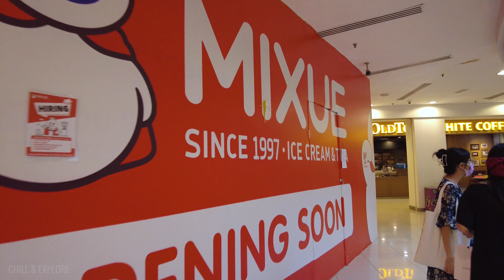Gurney Plaza Walkthrough | 380 Shops ! Penang Malaysia 🇲🇾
📅 Recorded during December 2022.